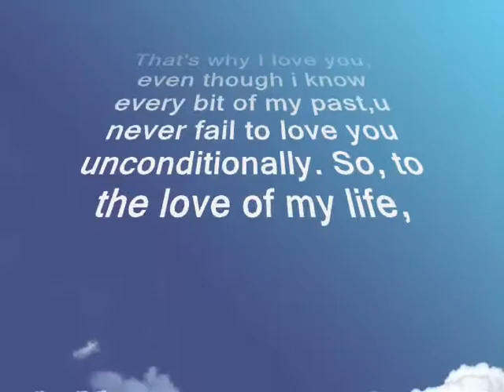love you unconditionally